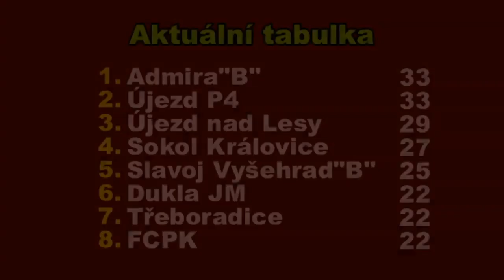Pražská teplárenská přebor mužů 2019/2020 15.kolo